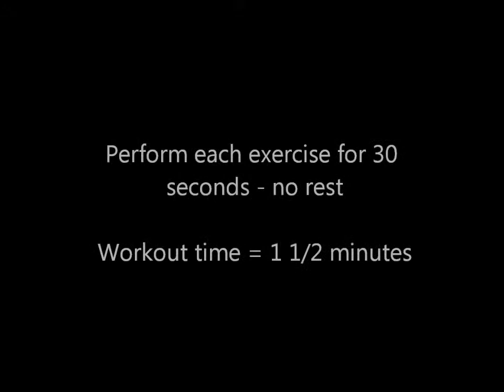The Cool Kettlebell Strength Workout 1 Beginner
A 12-minute kettlebell workout (if you can't get kettlebells, dumbbells or any weighted objects will do).